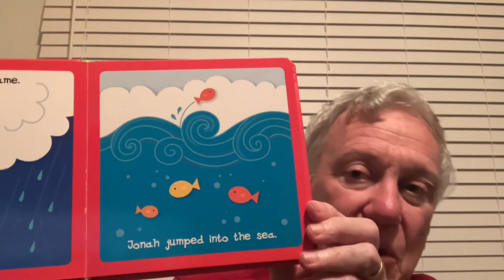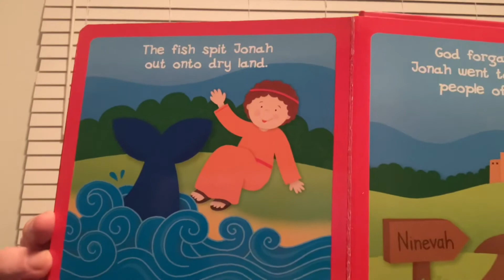DCPC Mr. Al Sunday School Preschool 2/28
Sunday with Mr. Al